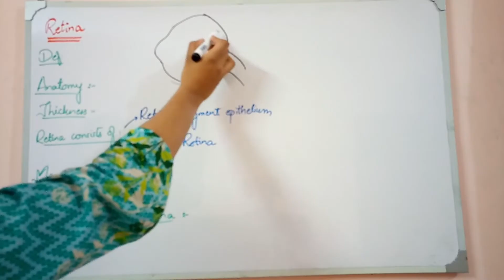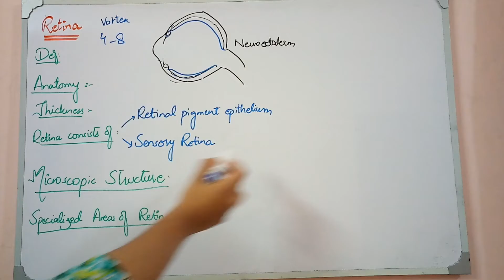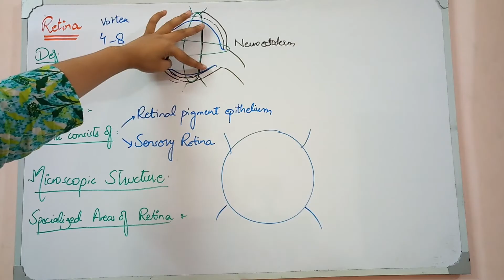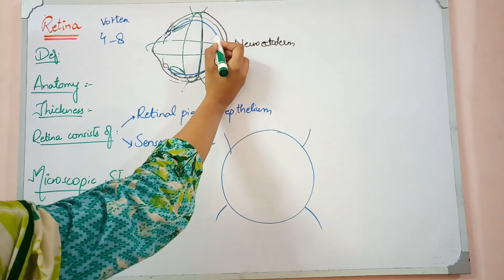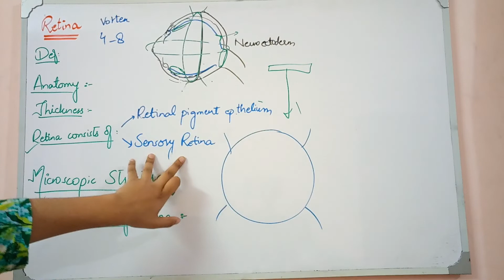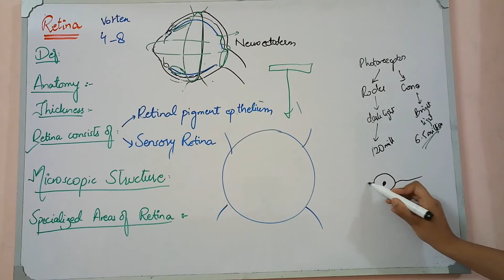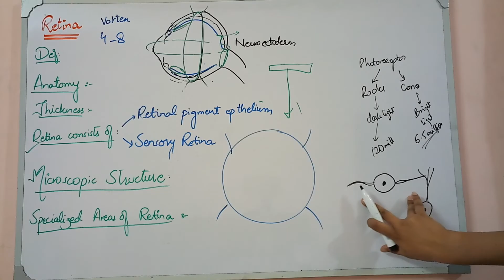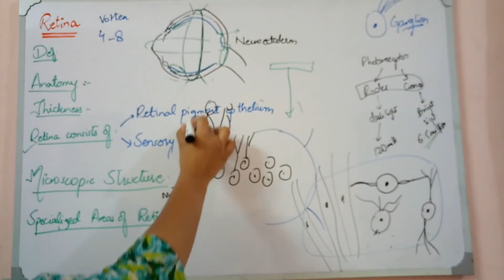RETINA LECTURE 1 anatomy and general description